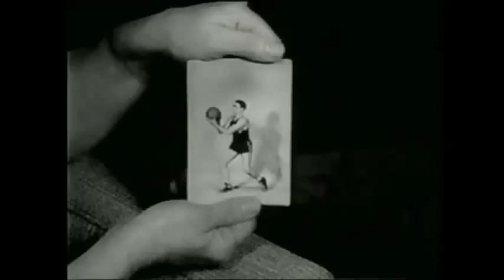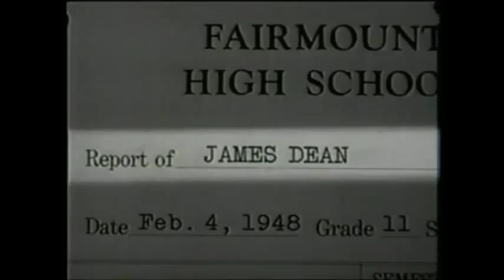cathode ray eyes - the unsuccessful resurrection of james dean